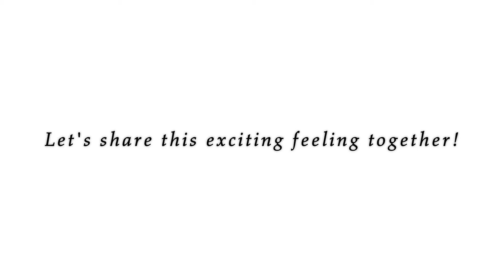The Market of Light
Chapters:
The Market of Light 0:00
End Screen 7:29